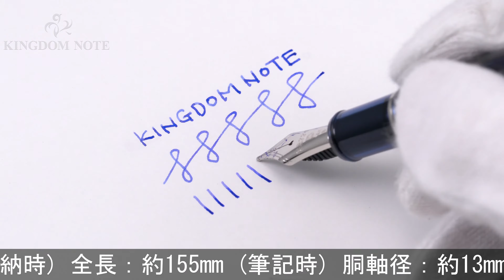PLATINUM プラチナ 万年筆 #3776 センチュリー 河口 太字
2016年2500本限定！富士五湖シリーズの中でも高い人気を誇る深いブルーの美しいスケルトン軸です。

本体材質：樹脂
ペン先材質：14金
字幅：太字
機構：カートリッジ、コンバーター両用式
全長：約155mm (筆記時)
胴軸径：約13mm
キャップ径：約15mm (クリップ除く)
最大径：約18mm (クリップ含む)
重さ：約26g
付属品：元箱一式/コンバーター